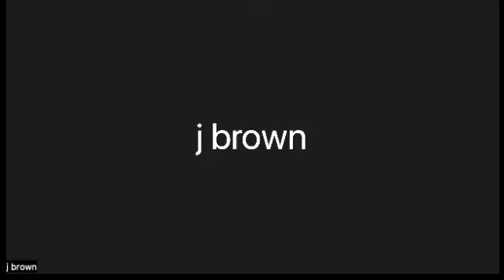Ferocious- A Wuyi Mountains Wulong (Ooolong) Tea- Sophies' Cuppa Tea, Oakland, CA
We are honored to offer for this zoom tea tasting "Ferocious", a 2021 loose leaf, Wulong Cliff Tea from the Wuyi Mountains in Fujian Province.  This is a championship tea- one of the wulong teas that has captivated tea aficionados in China.  Sophie's Cuppa Tea brought this home to share with tea-shop patrons.  We are sold out, but we shared the last of this outstanding tea with our zoom tea tasters and our Sophie's Tea Club Members.   Hear what participants' experience and flavor and energetics experience is.